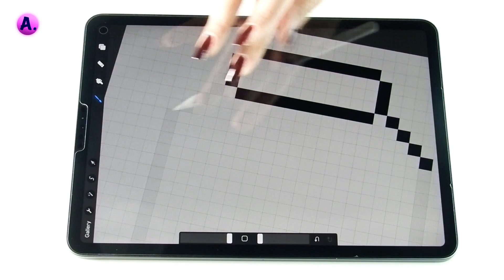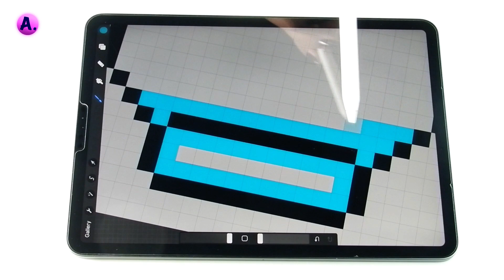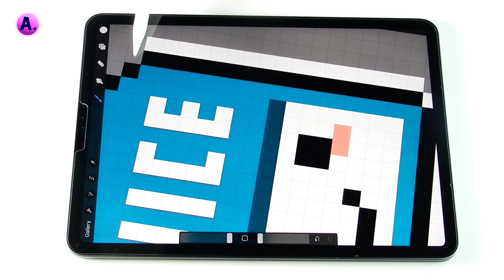Draw Juice Pixel Art 🧃 ART illustration procreate| Satisfying & Relaxing Art